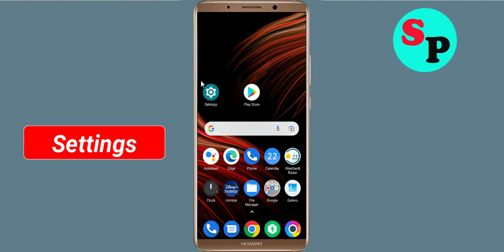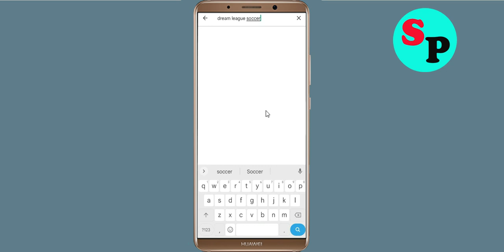How To Fix Messenger App White Screen Issue Android & Ios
Hello friends, today in this video i will show you how to fix How To Fix Messenger App White Screen or White Screen Sleep Issue Android & Ios. If you are facing same problem in your android phone then follow the all basic steps.